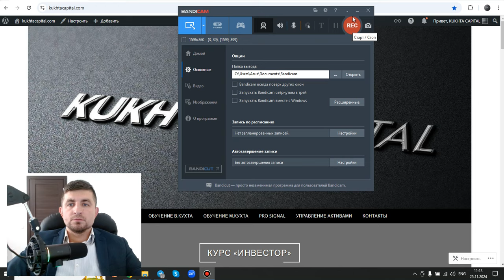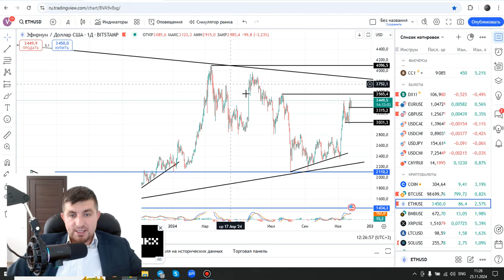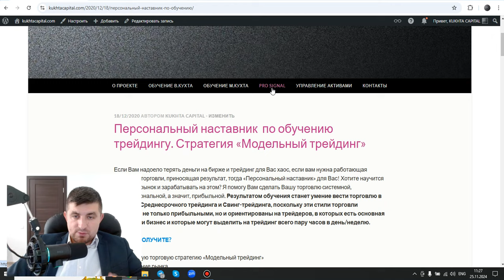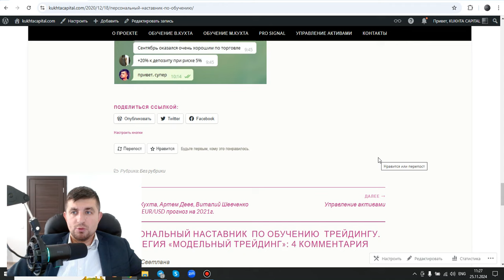Покупка металлов и нефти. Рост евро. Биткоин и эфир продолжают расти | AMarkets